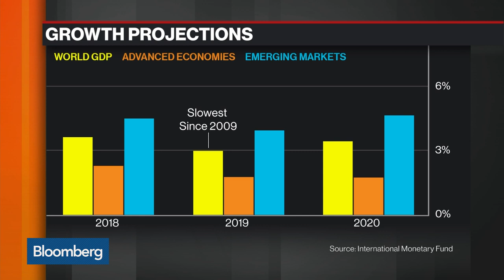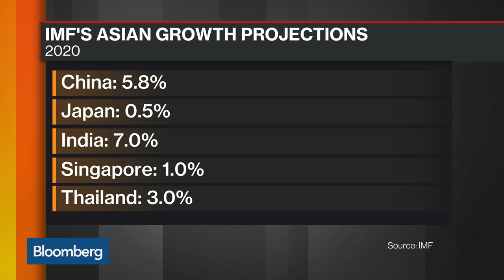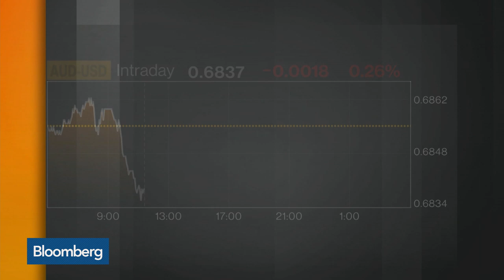IMF’s Ostry Sees Asia Risks Still Weighted to the Downside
Oct.23 -- Jonathan Ostry, deputy director of the Asia Pacific department at the IMF, discusses the risks facing Asian economies, growth in Asia, the impact of central bank policies on growth, U.S.-China trade tensions and Australia’s economy. He speaks on “Bloomberg Markets: Asia.”

SEO Headline: IMF Deputy Director of the Asia Pacific Department Jonathan Ostry on Asia Growth